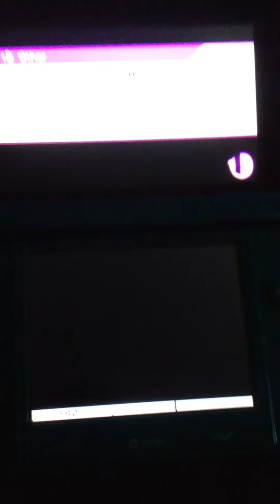Super Smash Bros 4 Ike Team Smash Goddess Fight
No regrets I still did good :P